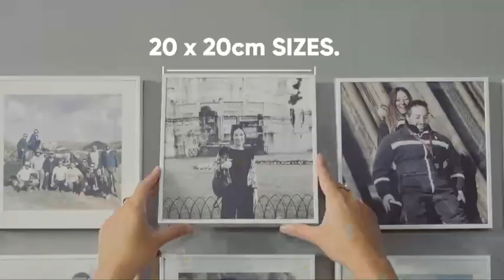Dr. Mark Xuereb on Bejnietna ma' Stephanie Chircop 8th March 2022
Bejnietna m'a Stephanie Chircop
Dr. Mark Xuereb, crisis psychologist, discusses recognising cue's which may affect us in regard to current affairs happening globally in the world around us.